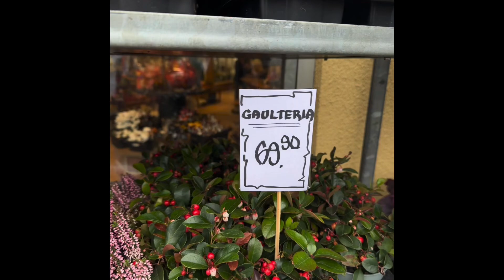Ullared JUL HALLOWEEN Blommor 2024 BlomsterGruvan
Shopping på Ullared del:1
Oktober 2024
Massor med fynd & REA